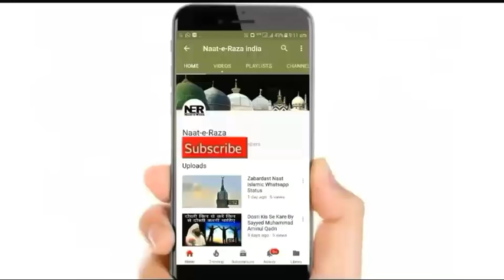Kisi Ko Bura Bhala Kahkar Badnam Karne Walo Suno | Sayyed Aminul Qadri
New Bayan By Sayyed Aminul Qadri - Kisi Ko Bura Bhala Kahkar Badnam Karne Walo Suno. ..